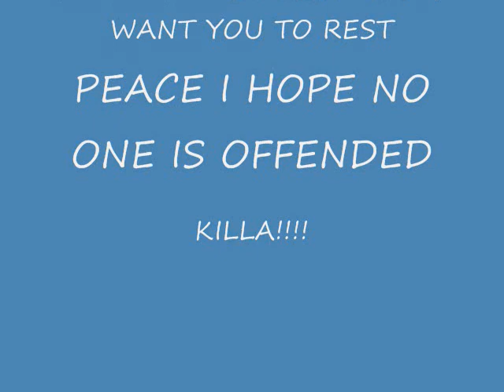KILOGRAM "DEAR LIONEL" R.I.P. BIG BRO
LETTER TO B.I.G. KILOGRAM, JADAKISS, FAITH EVANS, TUPAC